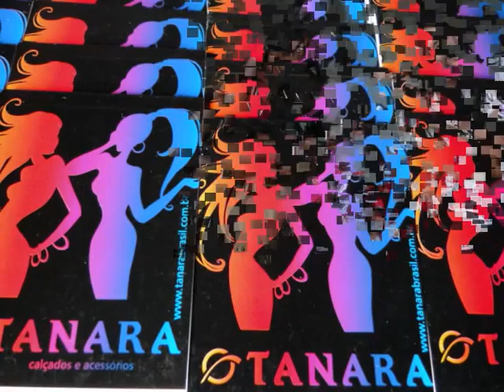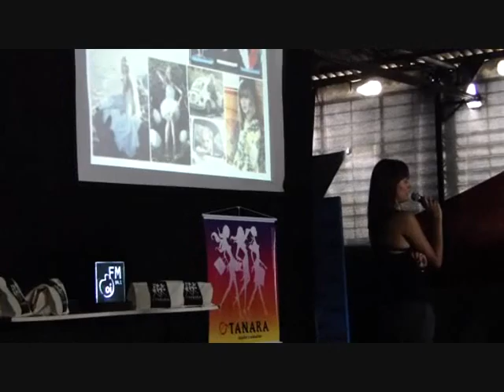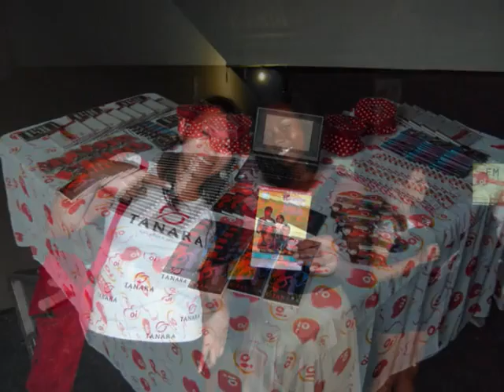AÇÃO OI FM 94,1 SP_PALESTRA TANARA_ANHEMBI MORUMBI_27_ABRIL_2010